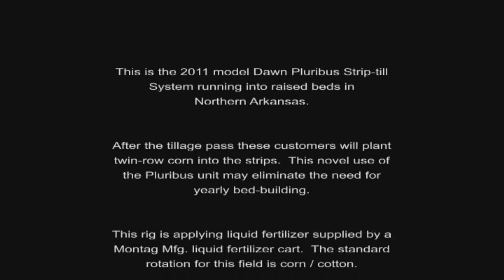Arkansas Strip Till on Raised Beds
Dawn Pluribus Strip Till unit running on raised beds in eastern Arkansas. The goal is to prepare the seedbed as well as mitigate the need to do time consuming rebuilding of the beds that is necessary with other tools